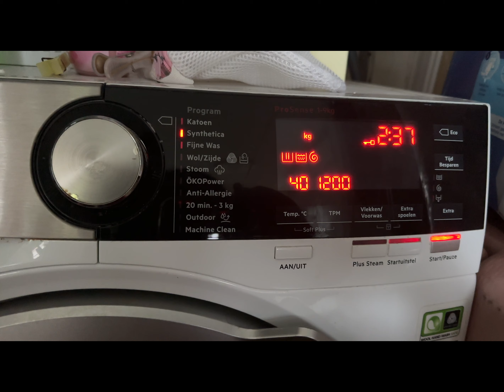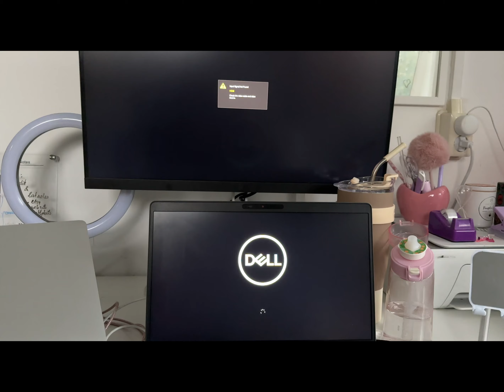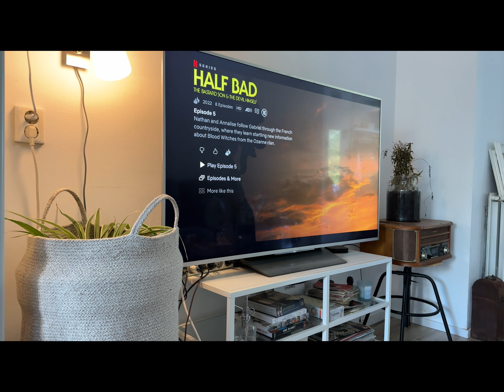thrift haul and getting back on track after camping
Hello there amazing person!
Why would you watch this channel? You ❤️
🧖🏽‍♀️💅🏽selfcare
☕️☕️ coffee
✈️✈️travelling
🥑🍟eating
🎬🎬movies
🛒🛍shopping
📅🗑organizing and planning

📆 I upload a new vlog every week